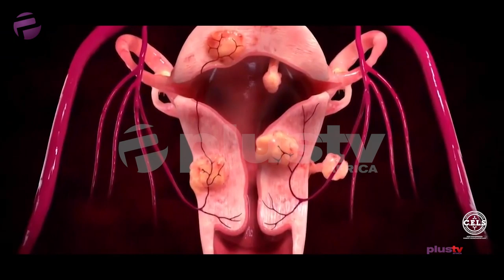Fed. Govt. To Hunt Down Any Person Involved In Spreading Hate Speech & Fake News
The Nigerian government has restated its stance to punish peddlers of fake news and hate speech. This is coming barely 2 weeks after the Federal Government approved the increase of fines from N500,000 to N5,000,000 for breaches relating to hate speech, inciting comments and indecency. However, several Nigerians have accused the government of planning to use this platform as a means to clamp down on critical views.

Francis Chilaka and Olalekan Adigun joins us for this episode.